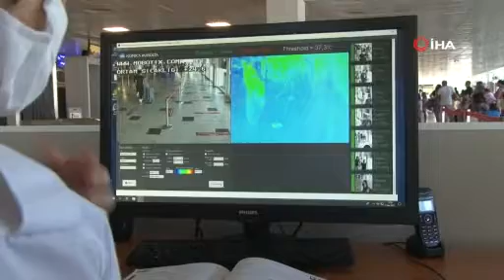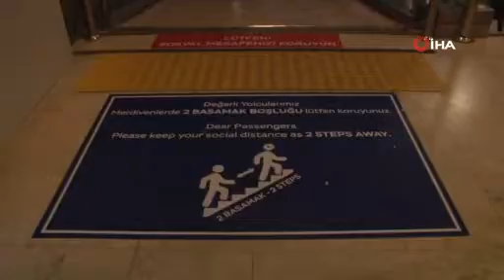En fazla turist 145 bin kişi ile Rusya’dan geldi